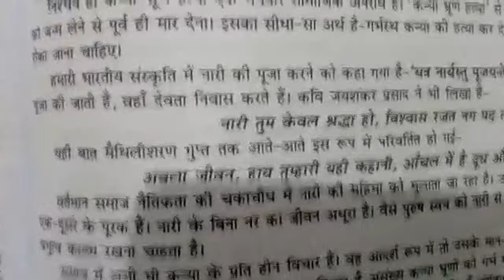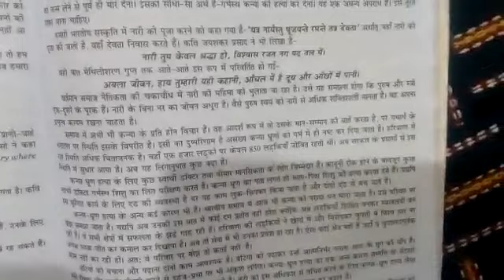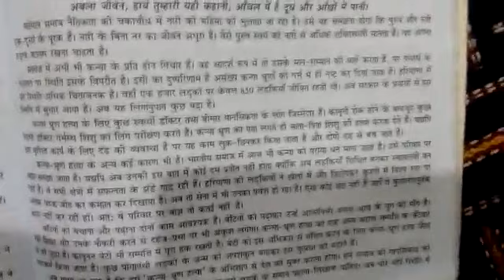Class,6 7 8 हिन्दी b प्रस्ताव ( बेटी बचाओ... बेटी पढ़ाओ)